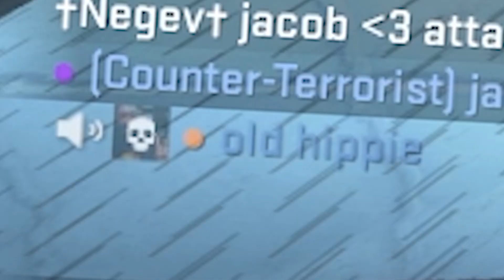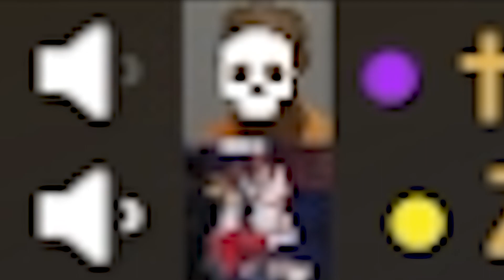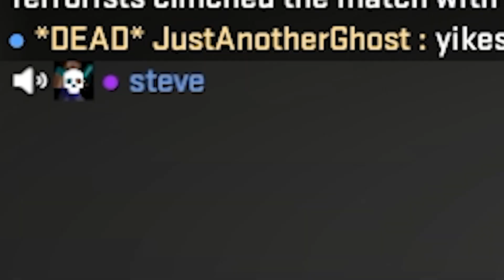CS:GO in 2020 (Funny Moments)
Counter Strike Global Offensive (CS:GO) in 2020
Enjoy the funny moments and gameplay :D